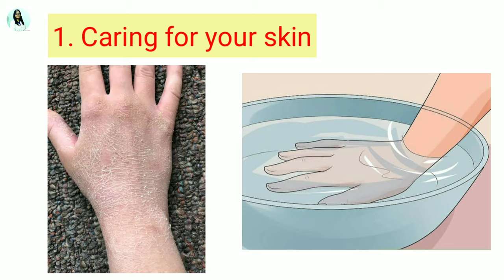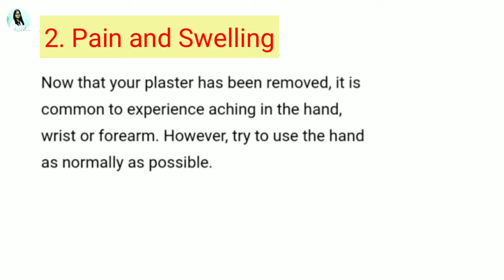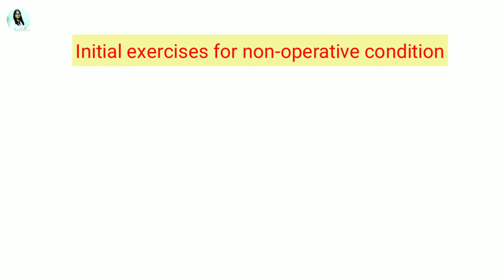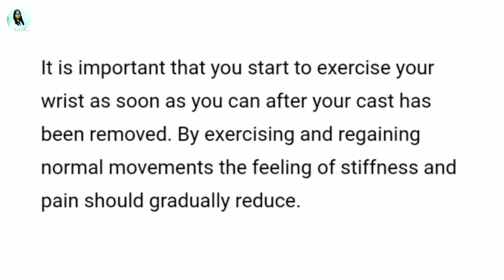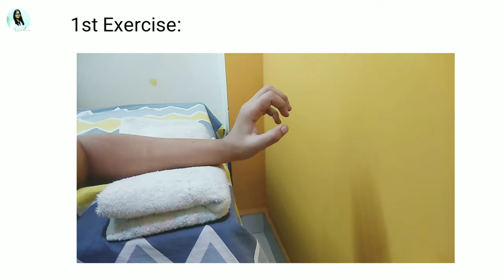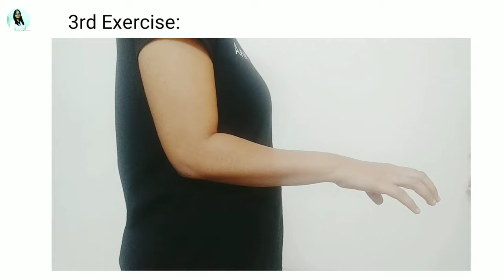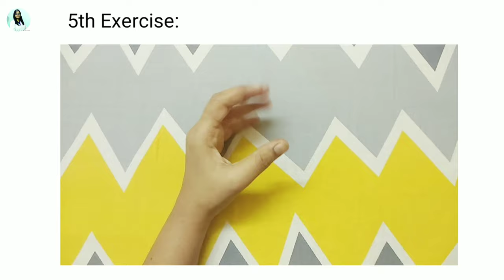Wrist Exercises After Fracture in Hindi | Wrist Fracture after Cast Removal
Hello Friends,
Is video me wrist fracture  plaster nikalne ke bad ki exercises or care ke bare bataya gya hai. Ap ye exercises regularly kariye kyunki exercises karne se apki wrist or elbow joint dono ki range of movement improve hone lagegi.

Tubigrip Support Link: